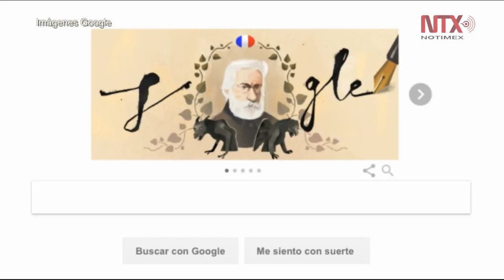Víctor Hugo y sus novelas, en el "doodle" de Google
El gigante de Internet aprovechó que un día como hoy, pero en 1862, se publicó el último capítulo de la épica novela "Los Miserables" para homenajear al autor francés